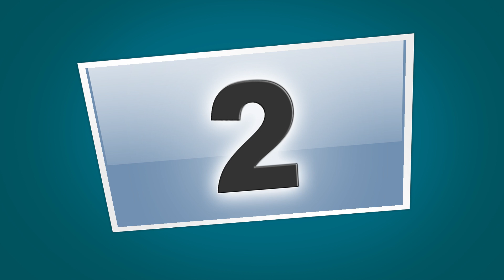yamaha mt 07 race with rabbit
random rabbit race